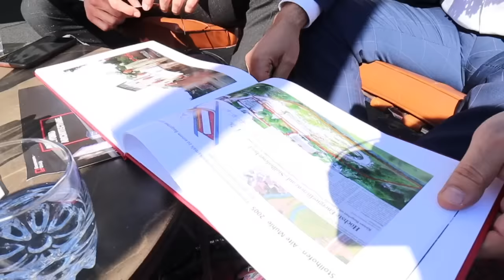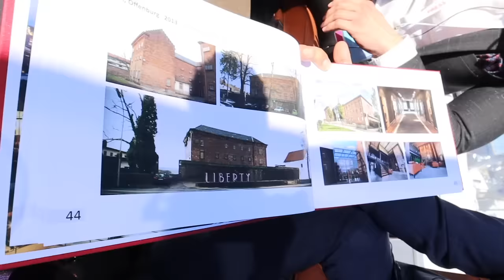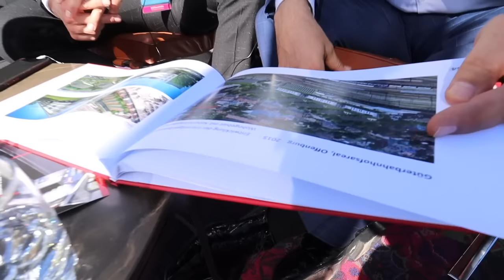Wie man Dornröschen richtig weckt: Die Grossmann Group auf der MIPIM 2019 mit Svetozar Ivanoff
Global denken, lokal handeln und nachhaltig investieren: Das ist das Motto der Grossmann Group. Ein Interview mit den erfolgreichen Projektentwicklern und Architekten Jürgen Grossmann und Svetozar Ivanoff habe ich in MIPIM an Bord einer Yacht geführt.